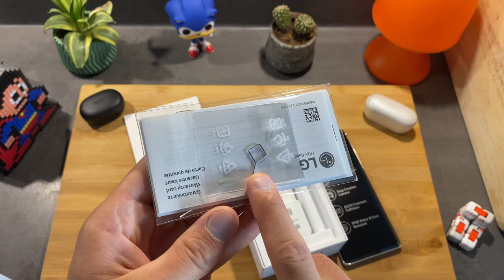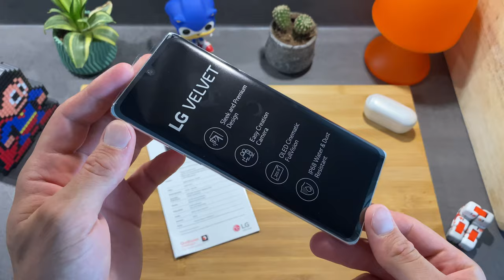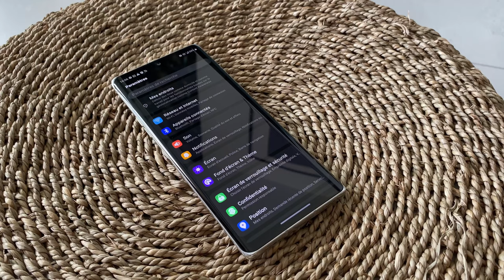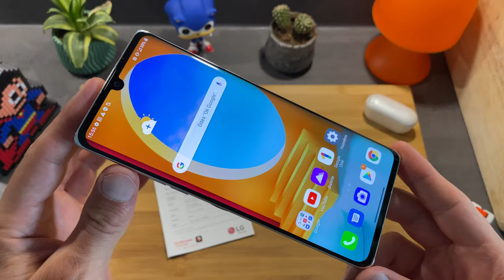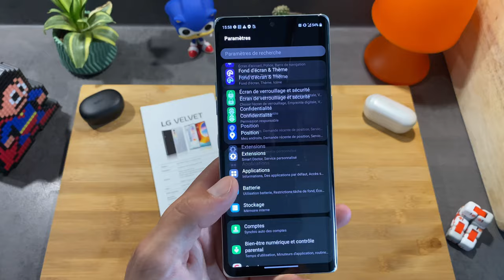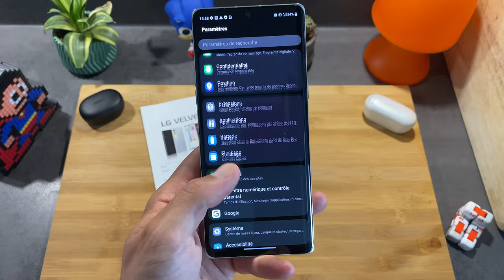LG VELVET - Inconnu en France, ce smartphone propose un design epuré !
LG VELVET - Ce nom ne vous dit peut-être rien mais c’est un smartphone au design épuré et aux performances intéressantes.